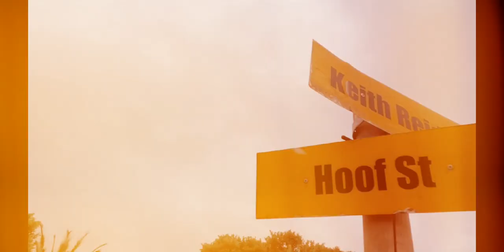Boknes fishing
fishing trip in boknes